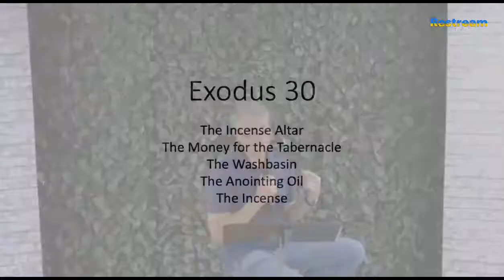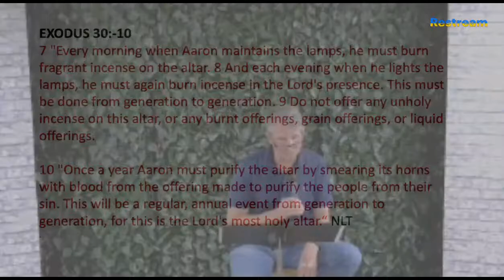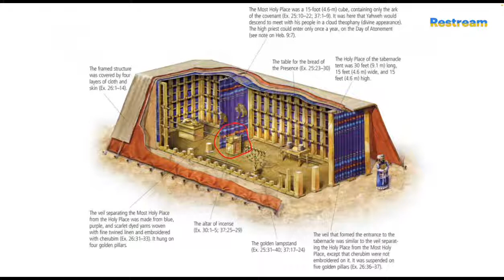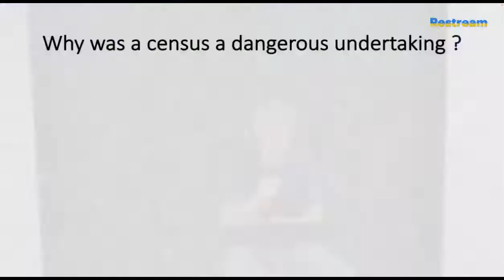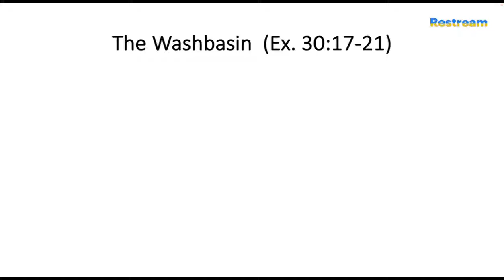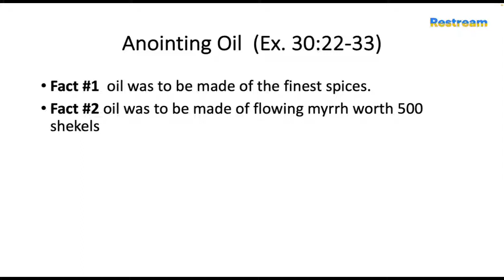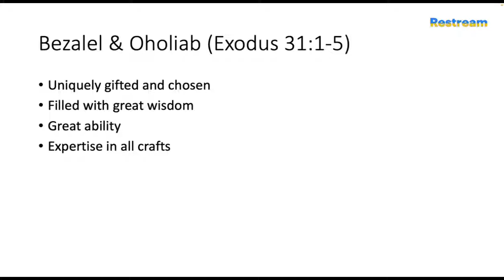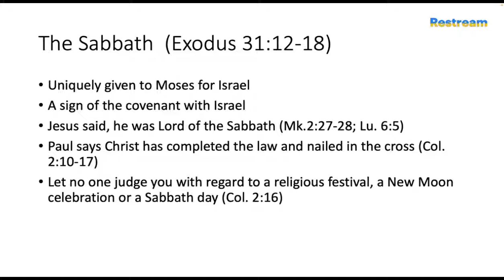Wednesday Night Bible Study